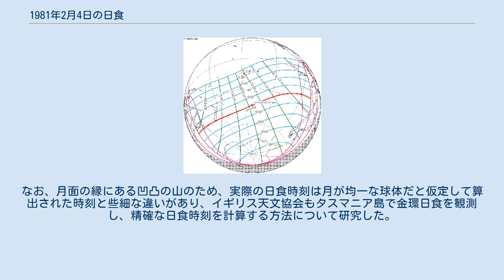1981年2月4日の日食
1981年2月4日の日食は、1981年2月4日に観測された日食である。
オーストラリアとニュージーランドの数少ない島で金環日食が観測され、オセアニア中南部、南アメリカ西部、南極大陸の大部分及び以上の地域の周辺の一部で部分日食が観測された。
 金環帯が通過した、金環日食が見えた地域はほとんど太平洋上で、陸地はただオーストラリア南部のタスマニア島南部とニュージーランド南部のスチュアート島南部とその2島に隣接するもっと小さい島（金環食は現地時間2月5日）。
 また、金環日食が見えなくても、部分日食が見えた地域はオーストラリア中東部、メラネシアの南半分、ポリネシア中南部、中央アメリカ南西部、南アメリカ西部と南部、南極大陸のほとんど（アフリカに近い沿岸部を除く）だった。
そのうち国際日付変更線の東にある部分では現地時間2月4日に日食が見え、西の部分では現地時間2月5日に見えた。
 オーストラリアのタスマニア天文学会は、太陽の直径を測定するため、タスメニア島の金環帯の南北両側の境界線で18の観測地を設置した。
しかし、雲の影響で、南北両側の1つずつの観測地しか観測データが取られなかった。
アメリカ海軍天文台もタスマニア島でポータブルビデオカメラで部分食の段階を撮影した。
なお、月面の縁にある凹凸の山のため、実際の日食時刻は月が均一な球体だと仮定して算出された時刻と些細な違いがあり、イギリス天文協会もタスマニア島で金環日食を観測し、精確な日食時刻を計算する方法について研究した。